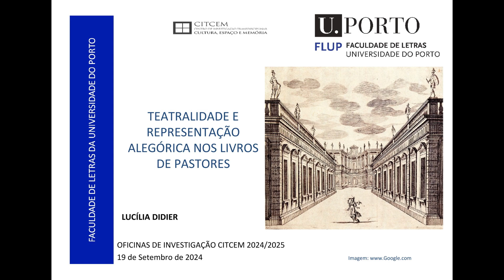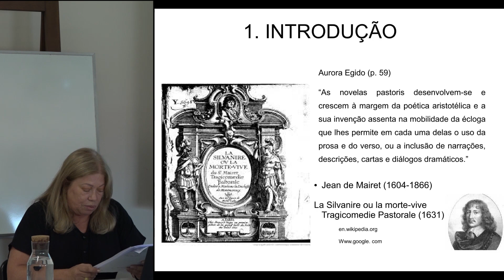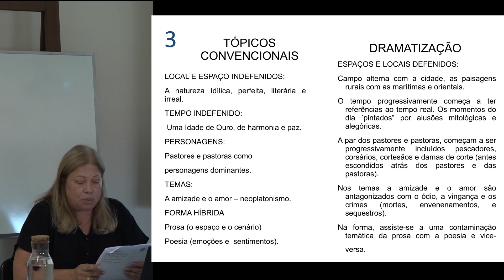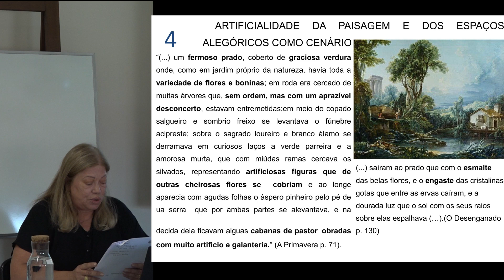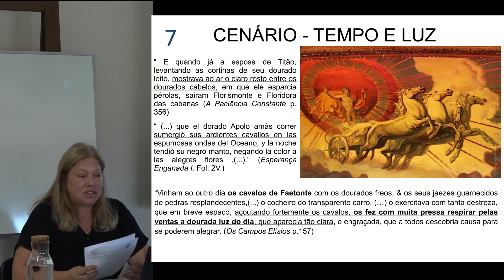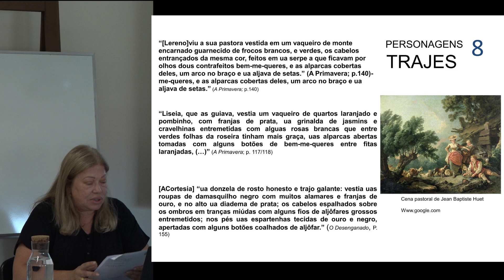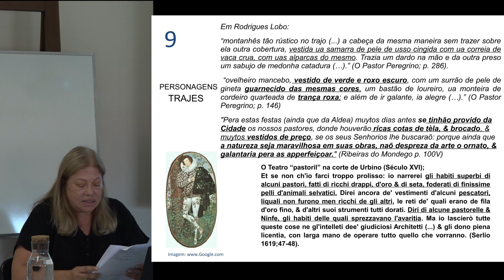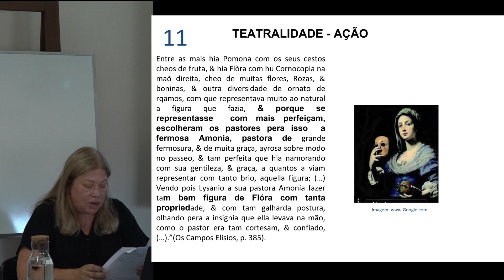Lucília Didier – Teatralidade e representação alegórica nos livros de pastores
Oficinas de Investigação CITCEM 2024/25. Sessão 1 - 19 de Setembro de 2024 - «Teatralidade e representação alegórica nos livros de pastores» Apresentação de Lucília Didier.